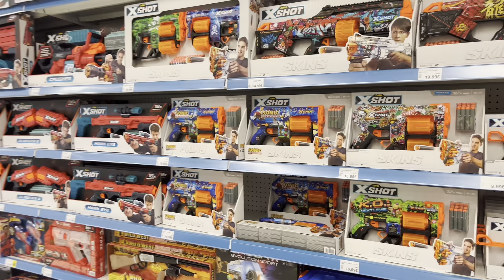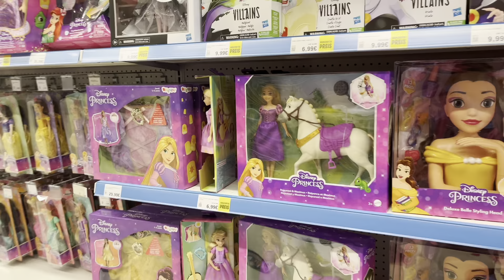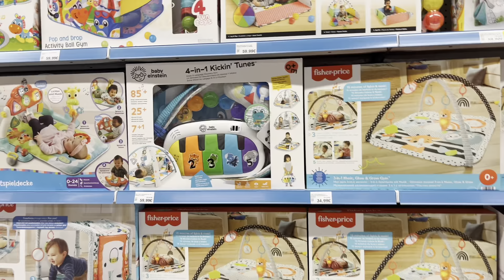Eid Routine || Bachon ki Eid toys ke sath || Eid special Vlog for children || Bachon ki Duniya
Eid day Routine

Germany 🇩🇪 main Eid ka din kaise guzrta hai

women daily routine, Happy joint family,

weiterstadt
toysrus
dinopark darmstadt weiterstadt
toys r us
smith toys superstore
toys superstore
smyth toy superstore
held der steine
bahnbetriebswerk darmstadt
smith toys store
darmstadt (german city)
darmstadt
toys
fvc darmstadt
eisenbahn in darmstadt
pleite
ostern
wet xbox from smyths toys
dschungelcamp bürstadt
smyths toy store,toy shop
kinder indoorspielplatz bürstadt
blaster
indoorspielplatz bürstadt
smyth toys